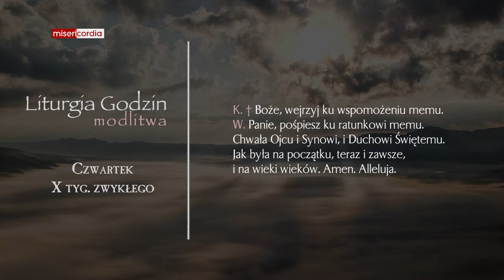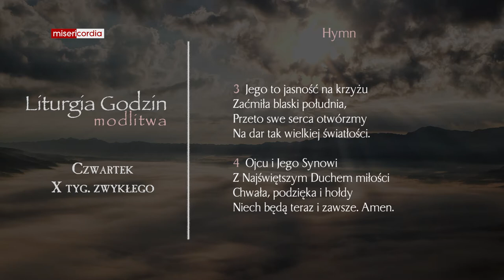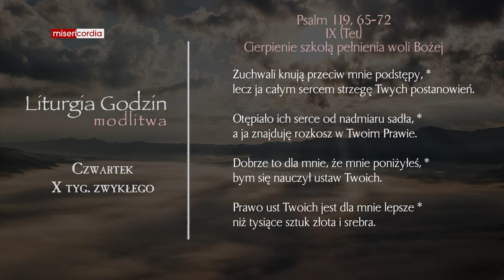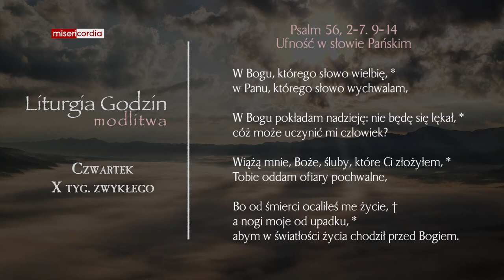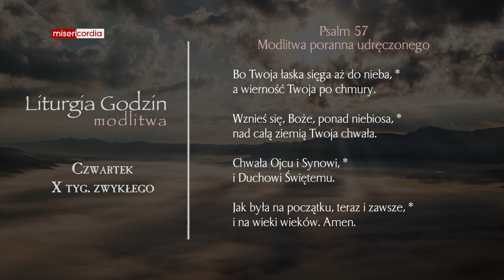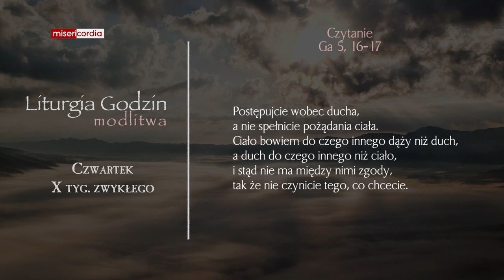Liturgia Godzin | Modlitwa Południowa | Czwartek, X tyg. zwykłego